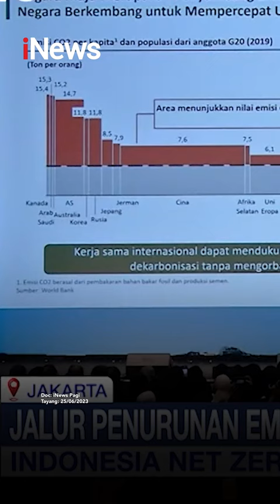Luhut Binsar Panjaitan Ajak Generasi Milenial Bantu Pemerintah Atasi Krisis Iklim